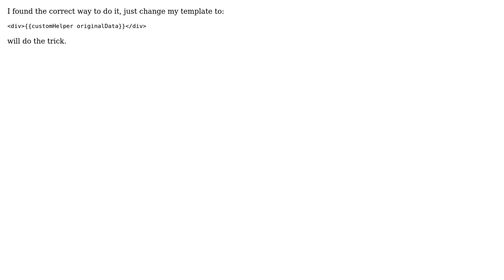How do I define custom template helpers in Meteor.js to format data being fed in?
With thanks & praise to God, and with thanks to the many people who have made this project possible! You are responsible for your own actions.